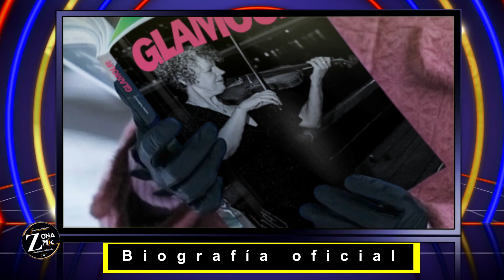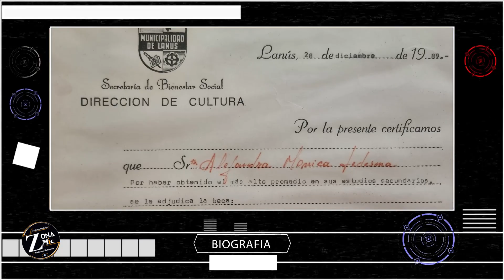biografia Alejandra Celebritie #60 años zonamic 2023